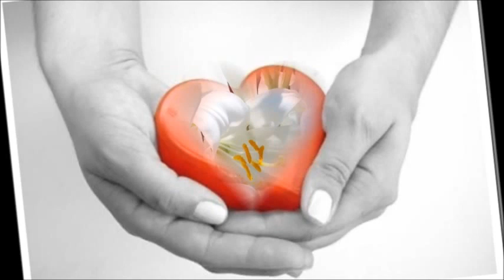Tony Renis-Quando,quando,quando.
A mis amigas de fatigas sábados y domingos,que trabajo más duro,verdad chicas?Isa,Feli,Mari,Sara,Juli,Belén,Mari Bel y Juani.Formamos una gran pandilla!!